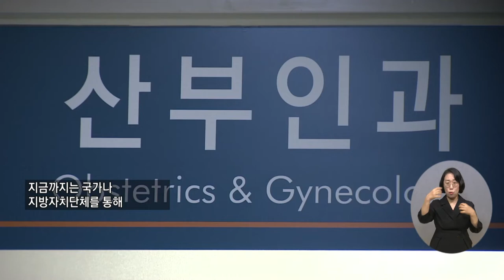복지TV뉴스 1609회 6월 15일 (수) 주요4 취약계층 산후조리 지원 강화